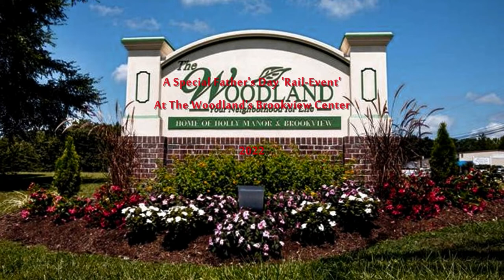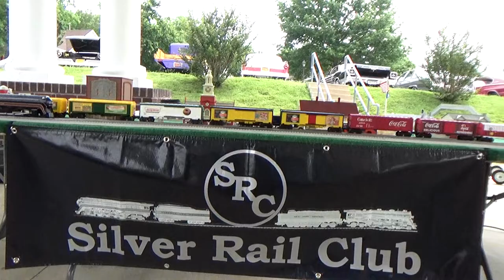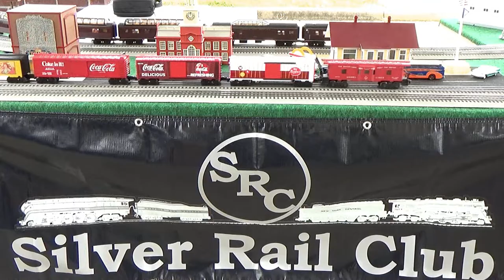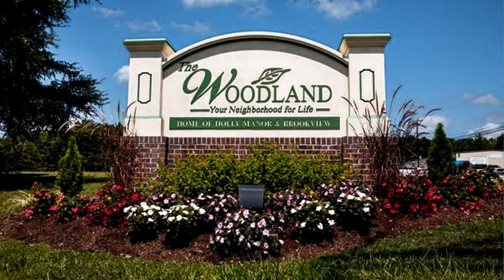Father's Day Outdoor Model Train Event at Brookview 2022 O-GaugeOn-Line HD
The Silver Rail Club had a most enjoyable time participating in the outdoor Father's Day event held this year for the residents and staff of Brookview, a premier assisted living facility which is part of The Woodland in Farmville Virginia.  We set up our display under the porte-cochere in front of the entrance to the center.  In addition to our 'Rail-Event', the activities director also arranged for a local car club to come out and set up a 'classic' car show.  There was good food to eat, and refreshing ice-cold lemonade for everyone to enjoy, while they watched our O-gauge model trains in action, and judged the many beautiful cars brought to the event.  Interestingly enough, our display received the 2nd place award due to the residents liking the many classic die-cast cars we had parked everywhere on our layout.  The one's parked in front of our 1950's McDonald's really stole the show, as did the old light blue Ford Anglia from the Harry Potter movies.  We're looking forward to next year's event!
All O-gauge model trains displayed and operated by the Silver Rail Club in Virginia.
Founder: Peter J. Martens.